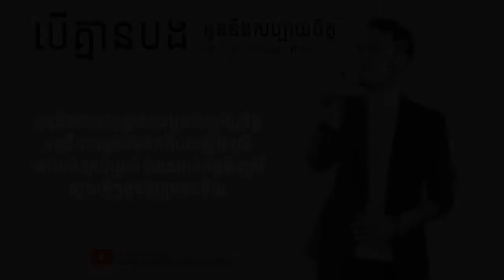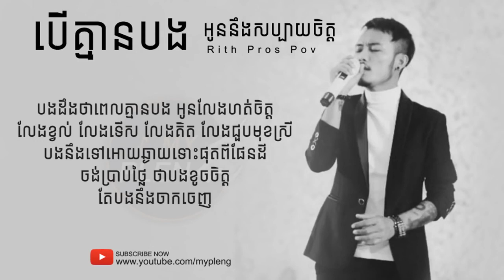Ber kmean bong oun neng sabay jet